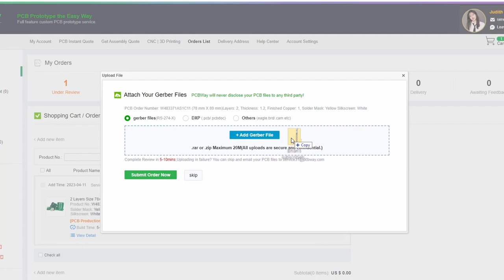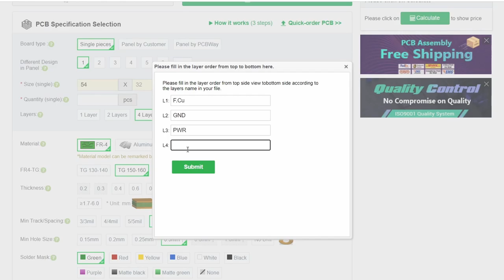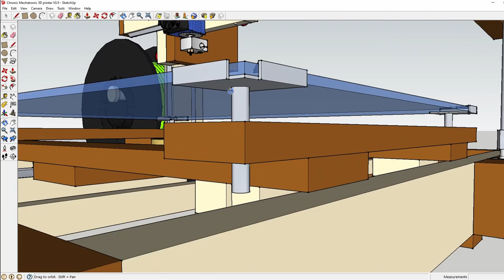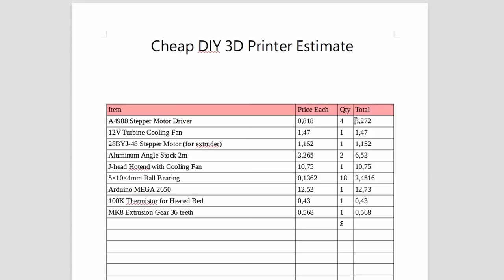Building a unipolar 3D printer part 7 | X-carriage and glass build plate!!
For an easier prototyping time than Brian had, check out to get lower prices on boards with 4-6 layers!
It's finally time to build the X-carriage for my unipolar 3D printer!! Since the stepper motor gear assembly is an integral part of the X-carriage design I had to do it all at the same time as the linear motion system for it to make any sense. I also got started on the heated bed which will be made using the scanner glass I salvaged from a broken inkjet printer. Since I had to get rid of the aluminum heat spreader plate to stay within budget I needed to mount the bed leveling screws on the glass directly, which somehow resulted in successfully drilling holes in glass without breaking it... making a low-cost DIY bed heater to heat that pane of glass to over 100°C turned out to be quite a challenge though - a challenge I wasn't able to complete within the short time I had left to finish this video, so stay tuned to see what I come up with!

5pcs A4988 stepper motor drivers
Cheapy hotend kit
Arduino mega 2560
Geeetech PLA filament
4010 turbine fan
100k NTC temperature sensor for heated bed
10m nylon coated fishing line
Keep in mind I got a few of these items during sale, so the total might well be above $50 now (especially with inflation)

Join r/chronicmechatronic for occational peeks behind the scenes, or general project discussion!